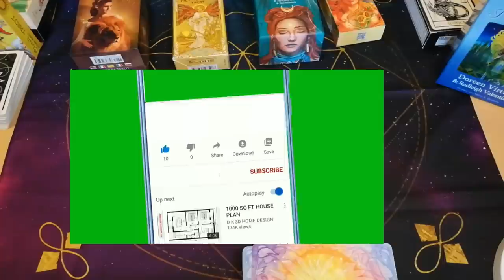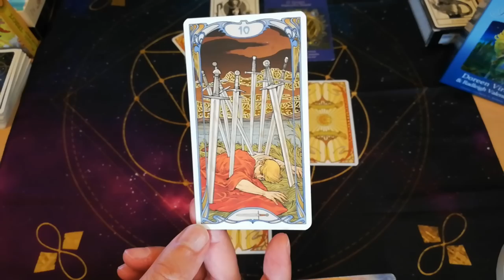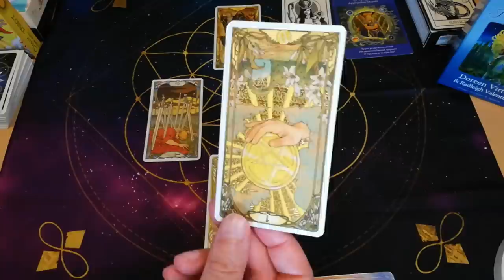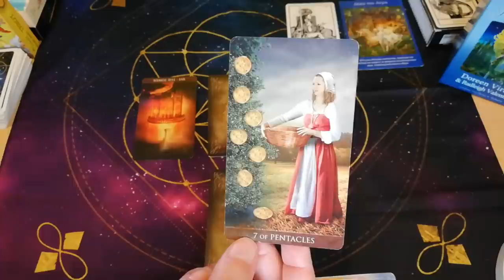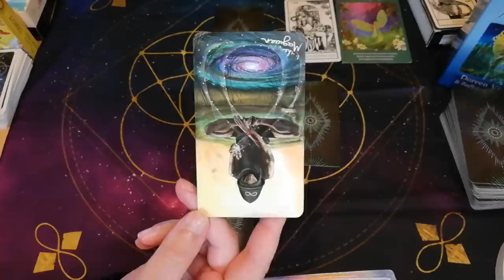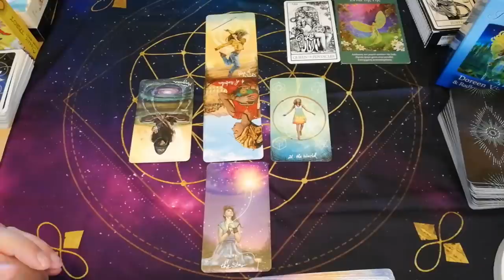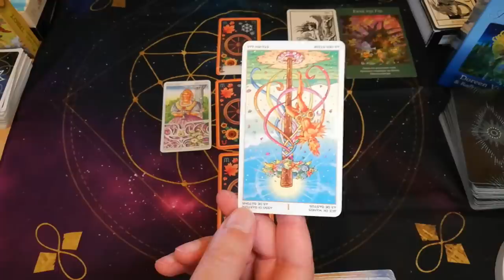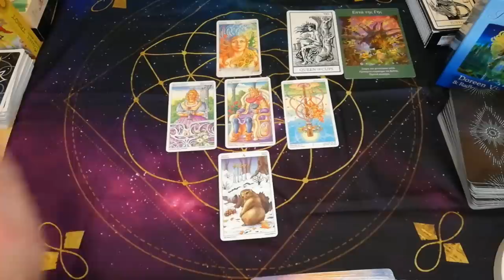🎯ΣΤΟΧΟΣ | 4 ΒΑΣΙΛΙΣΣΕΣ- ΣΤΑΥΡΩΤΟ-ΠΑΡΕΛΘΟΝ-ΠΑΡΟΝ-ΜΕΛΛΟΝ-ΑΠΑΝΤΗΣΕΙΣ |ΑΚΑΣ ΤΑΡΩ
4 ΒΑΣΙΛΙΣΣΕΣ- ΣΤΑΥΡΩΤΟ-ΠΑΡΕΛΘΟΝ-ΠΑΡΟΝ-ΜΕΛΛΟΝ-ΑΠΑΝΤΗΣΕΙΣ |ΑΚΑΣ ΤΑΡΩ
4 ΒΑΣΙΛΙΣΣΕΣ με την μέθοδο του παραδοσιακού ΣΤΑΥΡΟΥ, πάρε απαντήσεις για το ΠΑΡΕΛΘΟΝ-ΠΑΡΟΝ-ΜΕΛΛΟΝ μέσα από διαφορετικά ντεκς ΤΑΡΩ,. από τον ΑΚΑΣ!

ΖΩΔΙΟ & ΩΡΟΣΚΟΠΟΣ
00:00 ΑΡΧΗ
00:46 ΤΟ ΣΑΙΤ ΜΟΥ
02:37 ΕΠΙΛΟΓΗ ΝΤΕΚ
05:16 ΒΑΣΙΛΙΣΣΑ ΦΩΤΙΑΣ-ΜΠΑΣΤΟΥΝΙ ΚΡΙΟΣ-ΛΕΩΝ-ΤΟΞΟΤΗΣ
17:21 ΒΑΣΙΛΙΣΣΑ ΑΕΡΑΣ-ΞΙΦΩΝ-ΔΙΔΥΜΟΣ-ΖΥΓΟΣ-ΥΔΡΟΧΟΟΣ
28:39 ΒΑΣΙΛΙΣΣΑ ΓΗΣ-ΠΕΝΤΑΚΤΙΝΟ-ΤΑΥΡΟΣ-ΠΑΡΘΕΝΟΣ-ΑΙΓΟΚΕΡΩΣ
42:02  ΒΑΣΙΛΙΣΣΑ ΝΕΡΟΥ-ΚΟΥΠΑ-ΚΑΡΚΙΝΟΣ-ΣΚΟΡΠΙΟΣ-ΙΧΘΥΕΣ
55:46 ΕΓΓΡΑΦΗ ΣΤΟ ΚΑΝΑΛΙ

ΡΙΞΙΜΑΤΑ ΒΑΣΙΛΙΣΣΕΣ-ΒΑΣΙΛΙΑΔΕΣ
ΚΑΡΜΑ-ΜΟΙΡΑ-ΠΕΠΡΩΜΕΝΟ-ΑΣΤΡΟΛΟΓΙΚΟ ΚΑΡΜΑ
ΠΡΟΒΛΕΨΕΙΣ 2020
ΣΥΛΛΟΓΗ ΔΙΑΛΕΞΕ ΜΙΑ ΚΑΡΤΑ
ΠΥΘΑΓΟΡΕΙΑ ΑΡΙΘΜΟΛΟΓΙΑ

▬ Social Media ▬▬▬▬▬▬▬▬▬▬▬▬▬▬▬
Για Δωρεά και υποστήριξη

▬My Tags ▬▬▬▬▬▬▬▬▬▬▬▬▬▬▬

 "Track Title(s)''
Jay Man - OurMusicBox